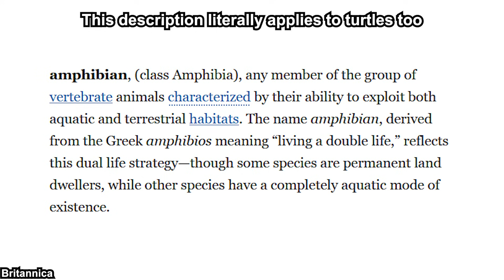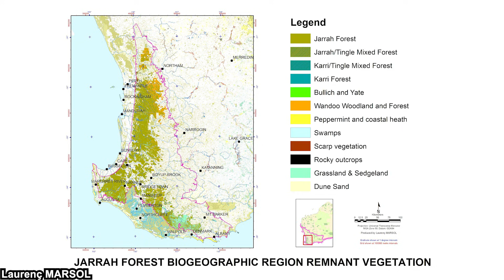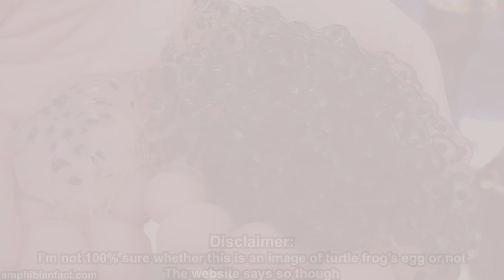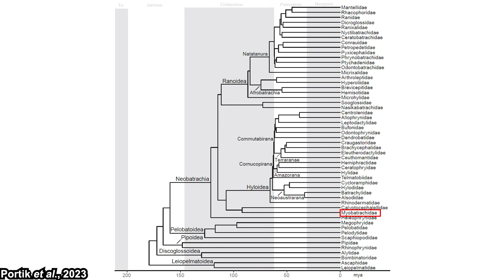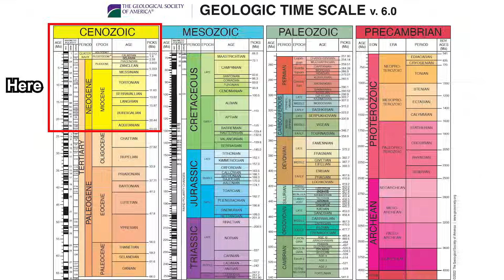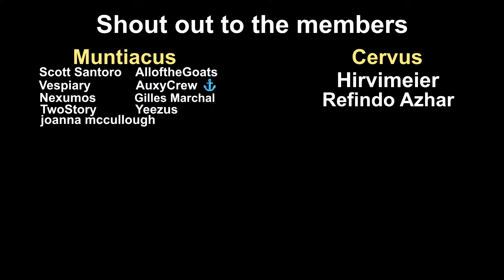What Exactly Is: Turtle Frog | The Muscular Frog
Turtle frog is named that way because people think it looks like shell-less turtle. Their uniqueness doesn’t stop there though. Turtle frogs are one of a kind among anurans in several ways, so let’s talk about it.

*Timestamps*
0:00 Opening Thought
1:02 Taxonomy and General Information
3:05 Morphology
4:39 Lifestyle and Behaviour
7:23 Evolutionary Relationship

*References*
IUCN SSC Amphibian Specialist Group. 2022. Myobatrachus gouldii. The IUCN Red List of Threatened Species 2022: e.T41171A78444058. Accessed on 20 November 2025.

Emerson S. B. (1976). Burrowing in frogs. Journal of morphology, 149(4), 437–458.

Portik, D. M., Streicher, J. W., & Wiens, J. J. (2023). Frog phylogeny: A time-calibrated, species-level tree based on hundreds of loci and 5,242 species. Molecular phylogenetics and evolution, 188, 107907.

Vertucci, S., Pepper, M., Edwards, D. L., Roberts, J. D., Mitchell, N., & Keogh, J. S. (2017). Evolutionary and natural history of the turtle frog, Myobatrachus gouldii, a bizarre myobatrachid frog in the southwestern Australian biodiversity hotspot. PloS one, 12(3), e0173348.

*Outro*
The Soundlings - Silent Night (Youtube Library)

*Thumbnail Image*
Nick Volpe